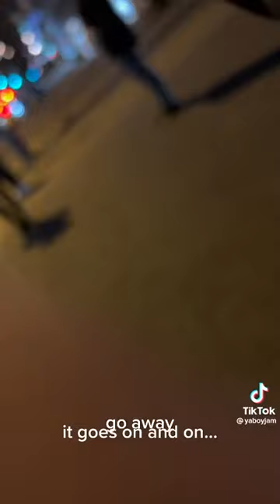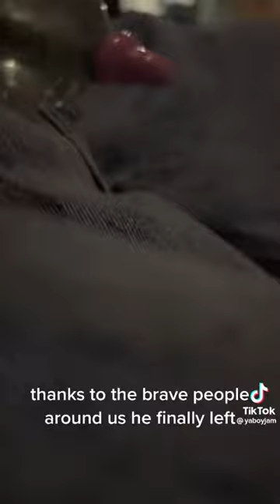Hateful man confronts gay couple